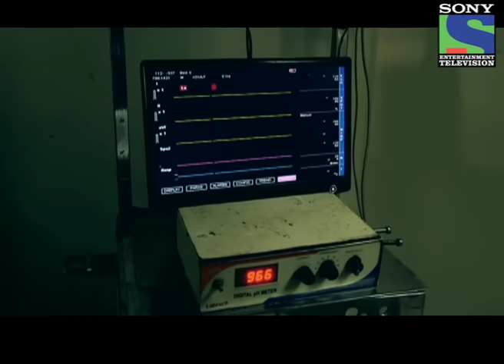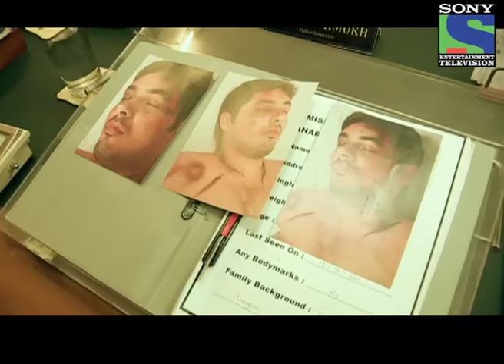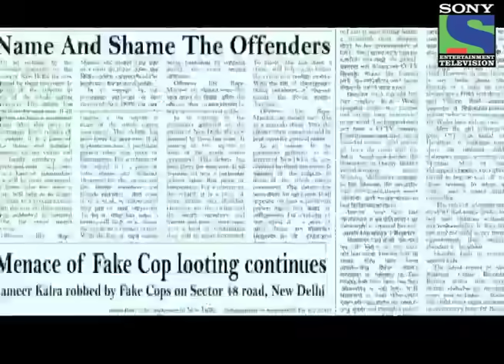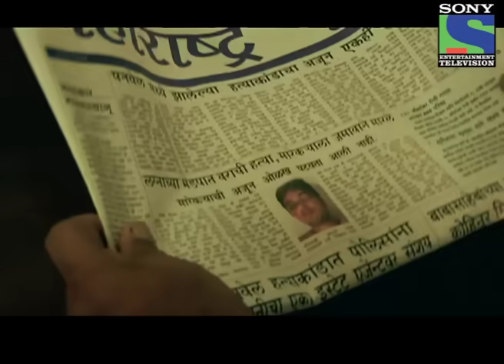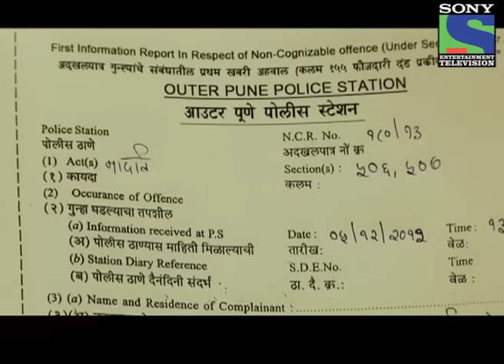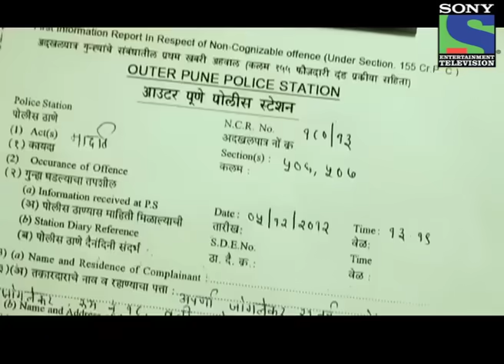Crime Patrol - Tragedy at a Wedding - Episode 255 - 7th June 2013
January 31, 2013: A marriage ceremony is going on. The bride and the groom are looking forward to great future ahead. And then a tragedy strikes. A 28 year old man appears from nowhere and shoots the groom at point blank range. There is mayhem at the wedding hall. Who is this man, and why did he want to kill the groom? Watch this shocking case on Crime Patrol Tonight at 11 pm.